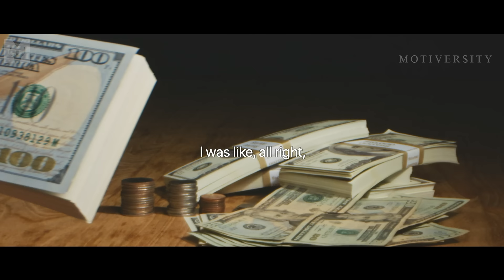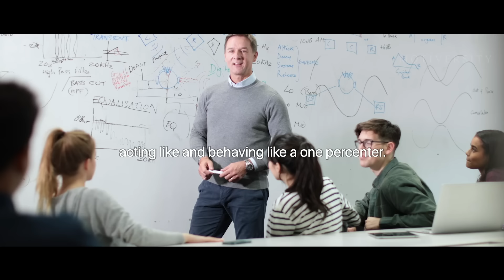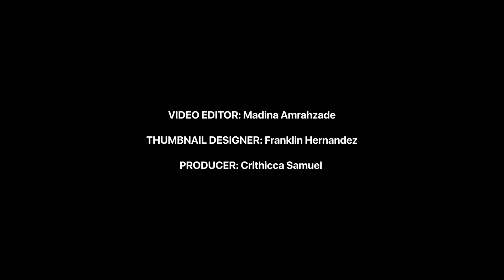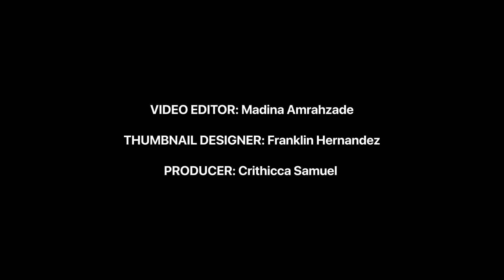OBSESSED WITH SUCCESS - Best Motivational Speech Video (Featuring Eric Thomas)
BE OBSESSED WITH SUCCESS! Whatever you want in life, if you want to be great – you must be obsessed. Obsessed with reaching your GOAL. Obsessed with self-education. Self-Growth. Obsessed with improving every single day. Obsessed with becoming the greatest version of yourself! One of the BEST Motivational Speeches of all time featuring Eric Thomas. Edited by Motiversity.

👈 Follow us on Mindset app for free and get the best motivational speeches to start your year right!

►Speaker
Eric Thomas

►Music
Really Slow Motion - Courage for the Weak, Resiliency for the Brave
Audiojungle